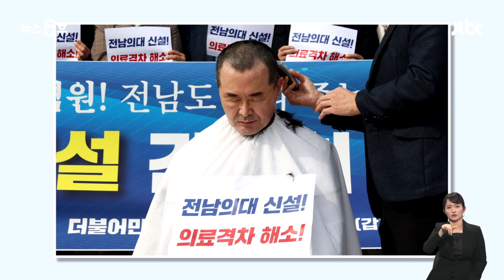"전남 의대 신설을" 소병철 의원, 국회 앞 삭발식 / JTBC 뉴스5후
코너속코너 5후 한컷 보겠습니다. 오늘(18일) 오후 국회 앞 현장 사진입니다. 갑자기 웬 삭발식이냐, 민주당 소병철 의원이 전남 지역에 의대 신설을 요청하는 삭발식입니다.

의료 인력 부족 문제 해결하기 위해서 정부 여당이 의대 정원 확대 추진 중입니다. 민주당도 호응하며 모처럼 여야 한뜻 보이는 장면이기도 한데, 하지만 의사협회에선 반발 거셉니다.

· "전남 의대 신설을" 소병철 삭발식
· '의대 정원 확대'에 의협 거센 반발